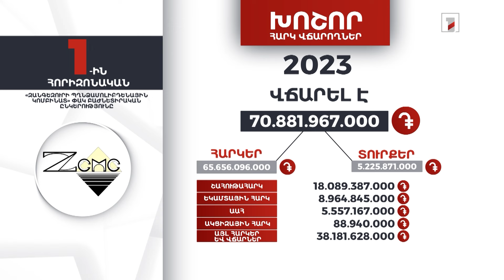«Զանգեզուրի պղնձամոլիբդենային կոմբինատ»-ը 2023-ին 70 մլրդ 881 մլն դրամի հարկ ու տուրք է վճարել